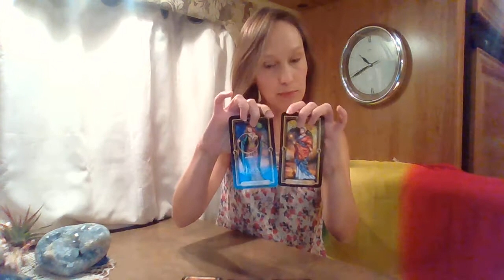READING FOR ARIES, AUG. 21, 2021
BREAK THE CYCLE AND KICK THEM TO THE CURB!!! YOUR NEW LOVE AWAITS!